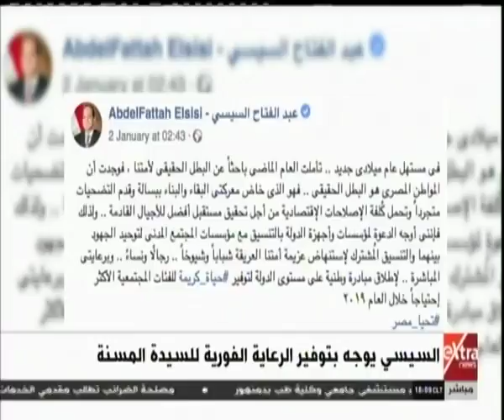غرفة الأخبار| الرئيس السيسي يأمر بتوفير الرعاية لمسنة بلا مأوى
غرفة الأخبار| جولة الـ 6 مساءً الإخبارية مع لما جبريل وأحمد أبوزيد | 17 يناير 2019